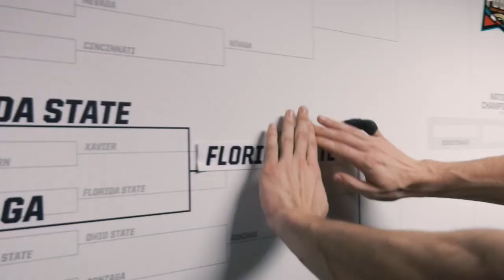FSU Men's Basketball 2018 Highlights for PowWow